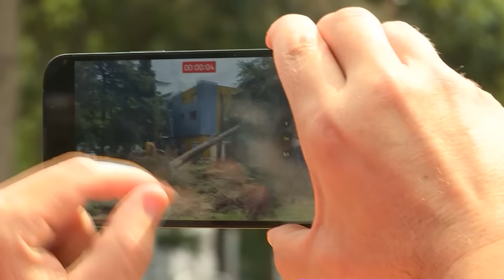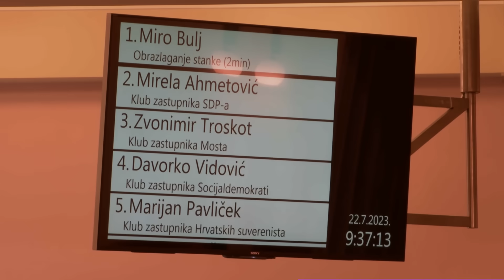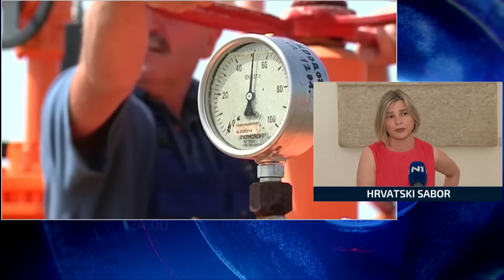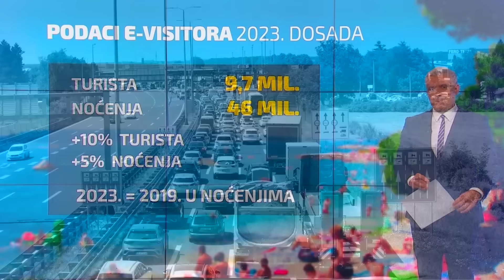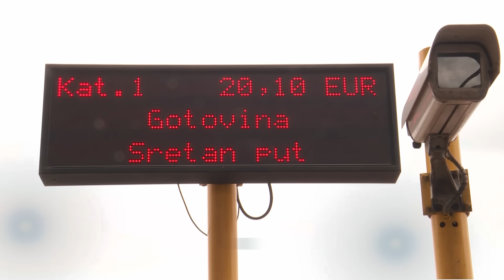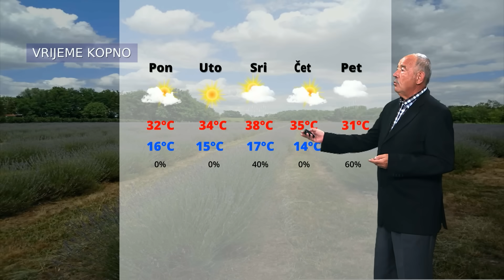Dnevnik u 18 / Zagreb / 22.7.2023.